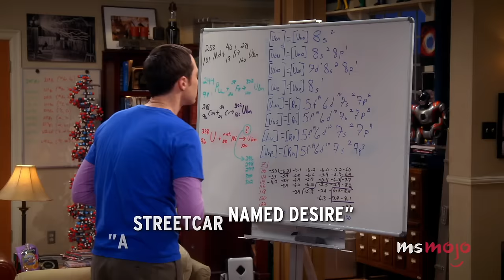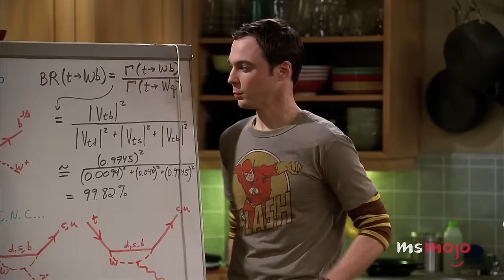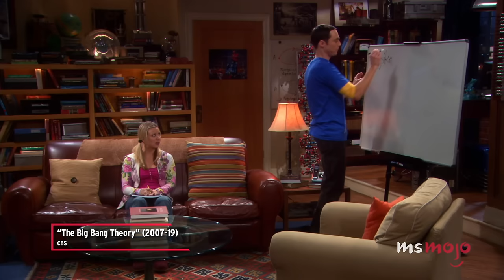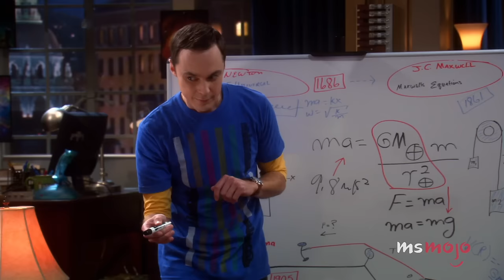Top 20 Penny & Sheldon Moments on The Big Bang Theory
Is there a better "Big Bang" duo than Sheldon and Penny? They never dated, but Sheldon and Penny’s friendship is one of the most important relationships of the entire series. Our countdown includes Penny knocks three times, rent money, birthday bathroom, and more! What’s YOUR favorite Shenny moment?